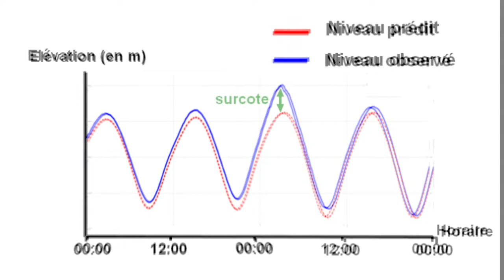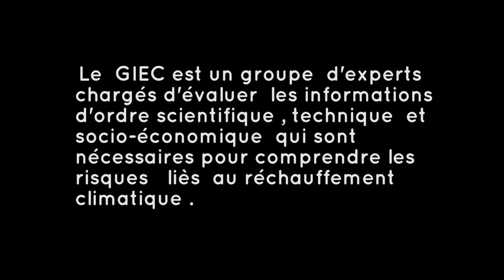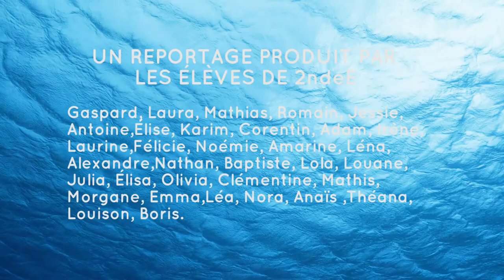Les événements climatiques extrêmes : quels enseignements tirer de la tempête Xynthia ?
Le 28 février 2010, la tempête Xynthia frappait avec force la côte vendéenne. Xynthia, événement climatique extrême et donc rare, née d’une conjonction d’une dépression atmosphérique, d’une forte marée et de vents violents, a fait de nombreuses victimes.
Mais quelles conséquences pourraient avoir les tempêtes si le réchauffement climatique se poursuit et que le niveau de l’océan monte ? Les digues construites par l’homme et les mesures d’aménagement du territoire suffiront-elles ? Quels enseignements tirer de la tempête Xynthia ?

Par les élèves du Lycée de Lattre de Tassigny à La Roche sur Yon, Académie Nantes, 2019

Nous tenons à remercier l'association du Musée du sable à Olonne-sur-Mer pour l'organisation de la visite de la côte vendéenne, et en particulier Jack Guichard pour son exposé passionnant sur l'érosion du littoral. Nous remercions également Eric Kaerneïs, inégenieur écologue, pour sa conférence sur les conséquences de Xynthia sur les terres agricoles charentaises.